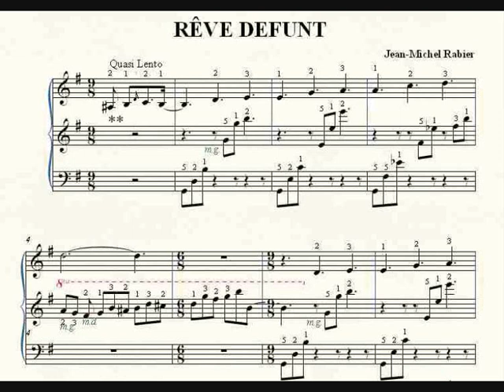Rêve défunt de Jean-Michel Rabier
Jean-Michel Rabier, 24 octobre 2012